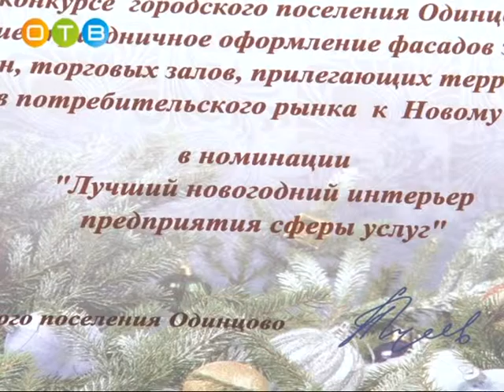Конкурс на лучшее новогоднее оформление города прошел в Одинцово